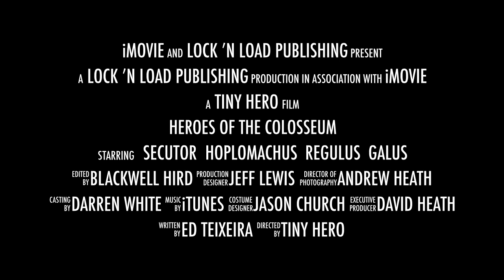Heroes of the Colosseum Trailer 2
Not one but two games! Inside Heroes of the Colosseum you’ll find everything you need to recreate the blood sport of gladiatorial combat and also the excitement of chariot racing. On the gladiator side you’ll find:

Rules to personalize your gladiators, making each truly unique.
A way to generate Non-Player Gladiators, opponents totally controlled by the game mechanics.

Two full color arenas, beautiful counters, and Roster Sheets to represent the gladiators and their equipment.
Quick to learn, but hard to master, combat rules that accurately reflect the gladiatorial way of combat.

An easy to use Campaign System, to track the success of your gladiators, as they rise in abilities.

Three different Locales to fight in, from the Fringes of the Empire to Rome herself, where only the greatest gladiators can gain their freedom.

The second game lets you race chariots at the Circus Maximus.  Like your gladiator counterpart; your charioteer starts his journey to Fame & Fortune, on the Fringes of the Empire. With luck and skill, you increase in abilities and climb up the ladder to freedom.  On the way, you will whip and bash all opponents who stand between you and your ultimate goal – freedom! Inside you’ll find:

Rules to personalize your charioteer, making each truly unique.
A full color Racing Oval, beautiful counters, and Roster Sheets to track your chariots.

A unique mechanic where, unlike other chariot games where you fall behind and out of the race, each player is always in the race, making critical decisions each and every turn.

An easy to use Campaign System, to track the success of your charioteers, as they rise in abilities.

A way to generate Non-Player Charioteers, totally controlled by the game mechanics.

In Heroes of the Colosseum, you have everything you need to do this and much more. But perhaps the best thing about the game is that it can be played solo against the game mechanics, cooperatively with all players against the game, or competitively against your friends.

Your time grows short as you make your way to the arena for your first match. All the training and the pain which you endured to make it here, you hope, will serve you well. The doors part, the crowd roars as you stride to the center of the arena. You look across the sand, soon to be blood red, as your opponent appears. The editor signals the start of the match and you’re off! Will this be the start of a glorious career or merely the end? Welcome to the world of …Heroes of the Colosseum.

Components:

2 Game Manuals
12 Player Cards
2 - 11”x 17” Maps
1 - 8.5”x11” Map
2 Player Aid Cards
112 - counters